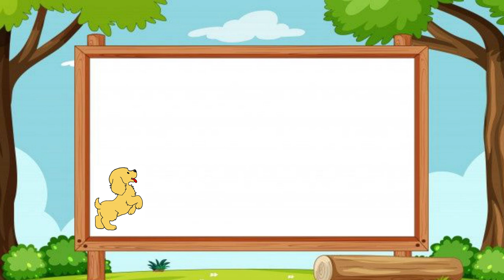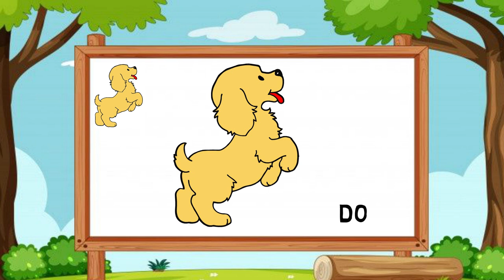2-1/ Let's start the Art ( Puppy 1)....ပုံဆွဲခြင်းအနုပညာ ( ခွေးကလေး ၁ )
Arts & Media start drawing picture.